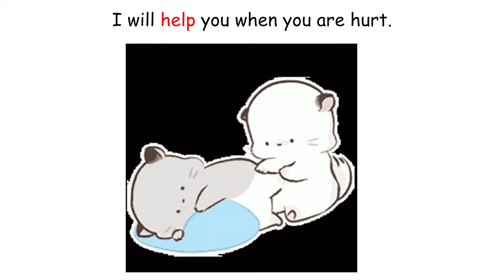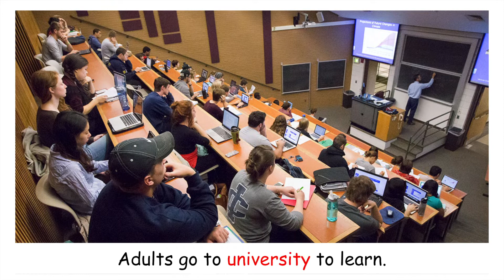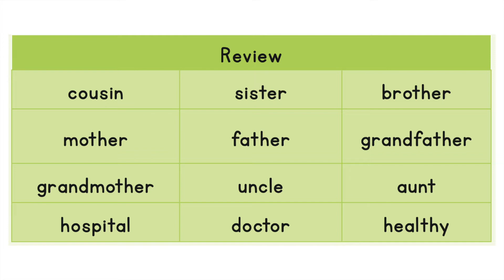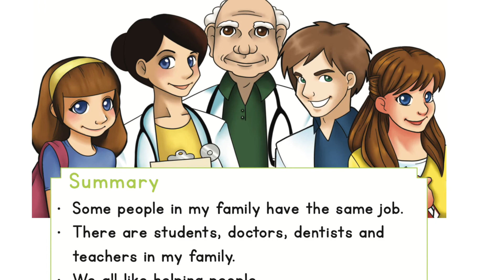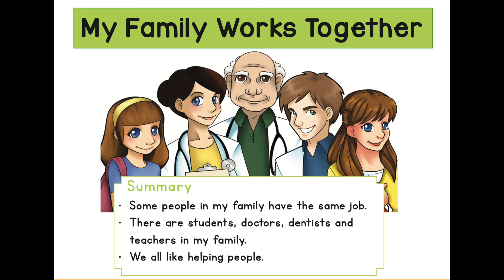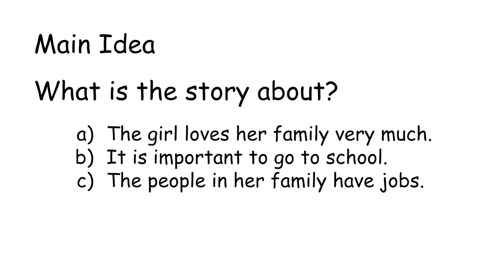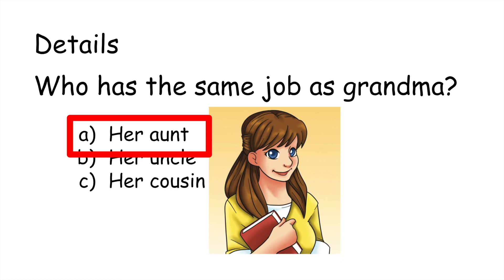G2 Bridges Ch.2 Reading: My Family Works Together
Listen and read along with the story!